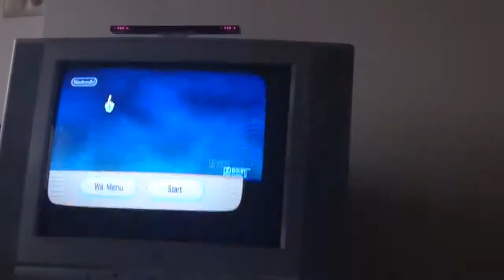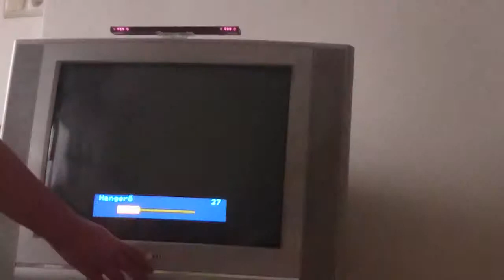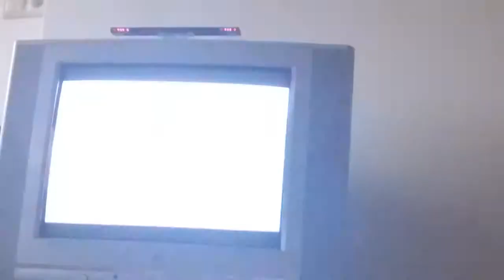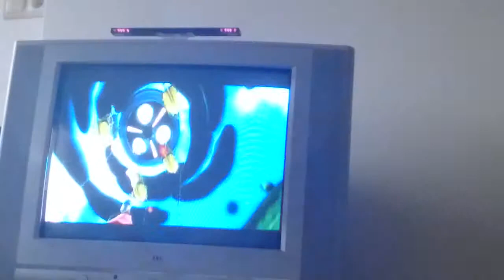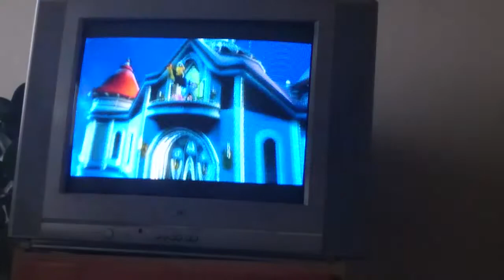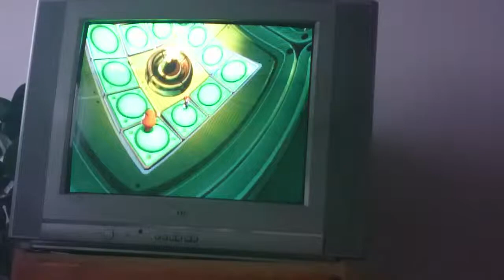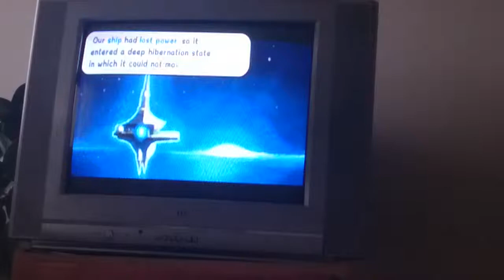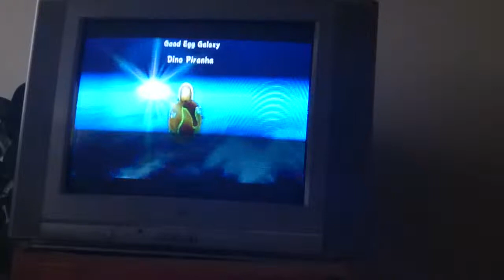egy kaland kezdete mario szétveri a világűrt intro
Ez előbb van mint a másik